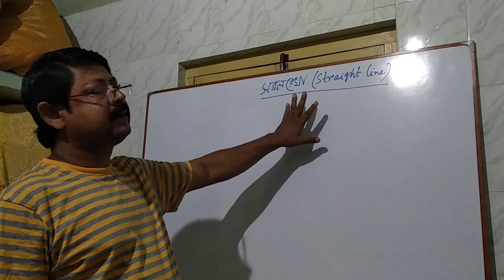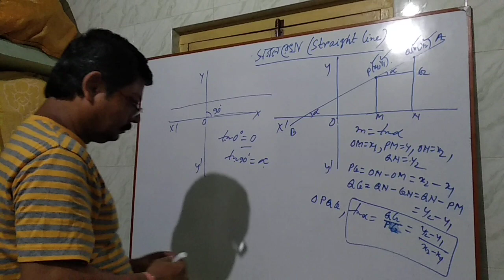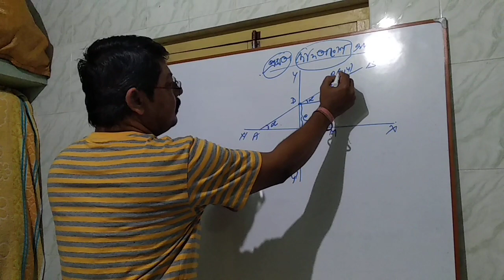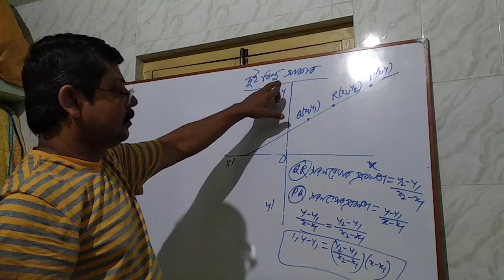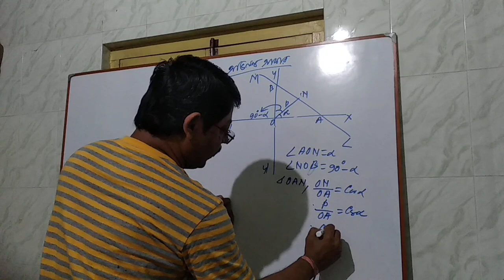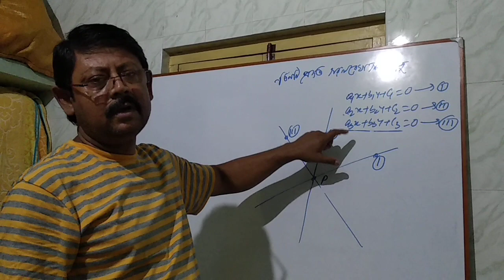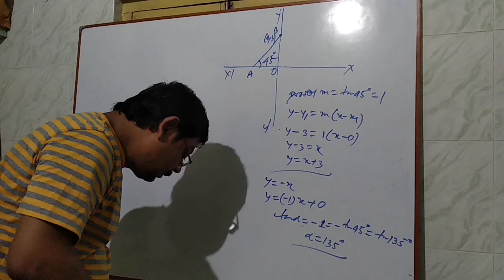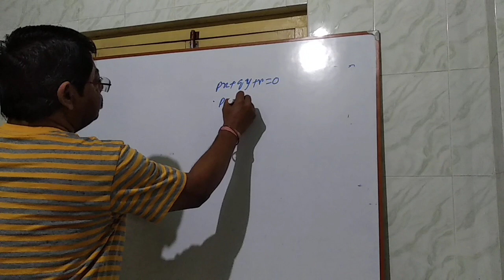Straight line for class 11 part 1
Due to COVID-19 lockdown, the students are unable to attend regular classes. So we uploaded this video to help the students of class 11 of W.B.C.H.S.E Board.
If you like my videos don't forget to smash that like button and also hit that subscribe button and also turn on the notification bell so you will get all the notifications of my videos. I will upload more videos like this later.
From experience math teacher - Arijit sir